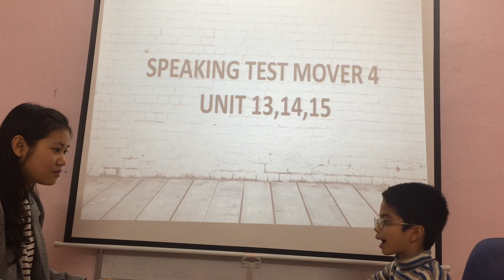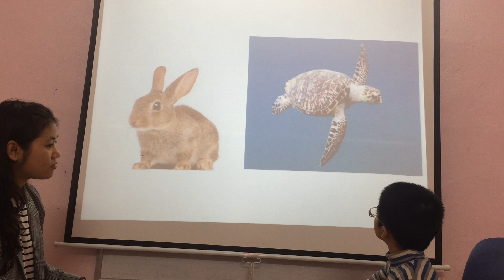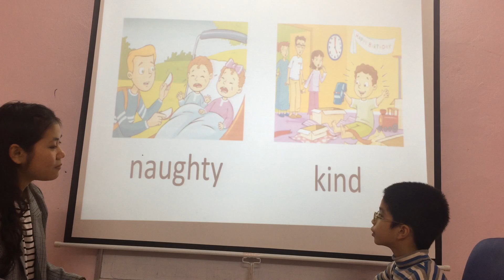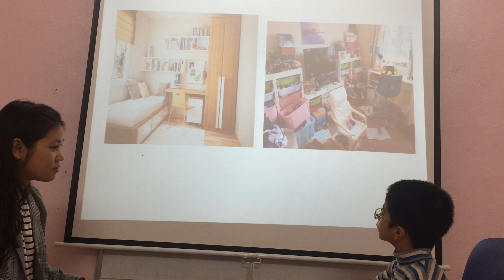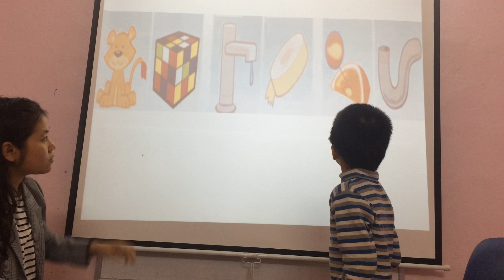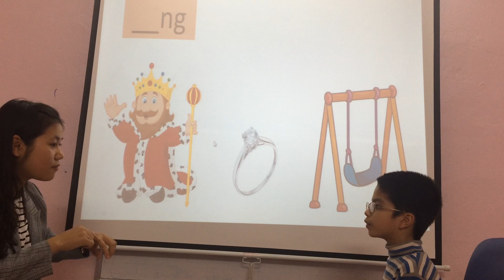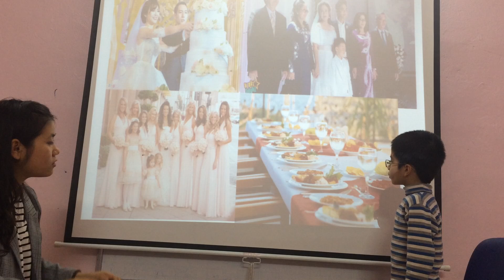Henry- Movers 4- Speaking test Fa 2 unit 13,14,15 16/3/2019